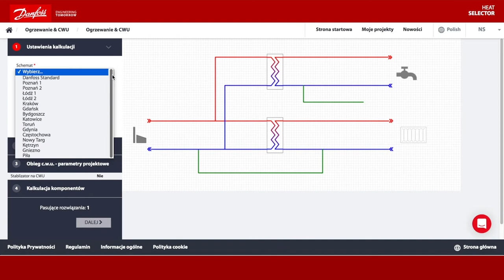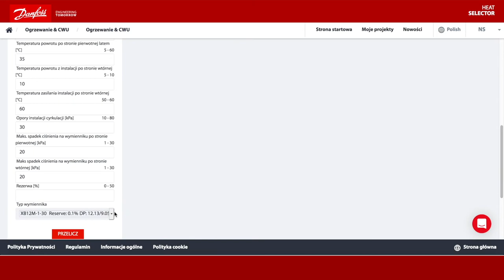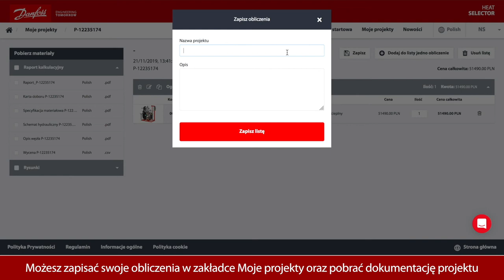Heat Selector - jak korzystać z konfiguratora węzłów cieplnych?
Heat Selector to platforma doboru online produktów z zakresu ciepłownictwa (automatyka ciepłownicza, węzły cieplne) oraz elektrycznego ogrzewania podłogowego.

To wideo przedstawia jak korzystać z konfiguratora węzłów cieplnych.

KONKURS - do końca grudnia 2020 r. trwa konkurs dla projektantów. Zapisuj projekty z węzłami ciepła na platformie Heat Selector i wygrywaj nagrody. Dla każdego uczestnika nagroda gwarantowana. Szczegóły na W prawym górnym menu koniecznie wybierz wersję polską. Informacja o konkursie znajduje się w zakładce Najnowsze informacje/Aktualności.